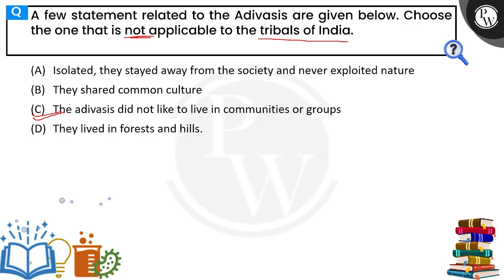A few statement related to the Adivasis are given below. Choose the one that is not applicable t....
A few statement related to the Adivasis are given below. Choose the one that is not applicable to the tribals of India.